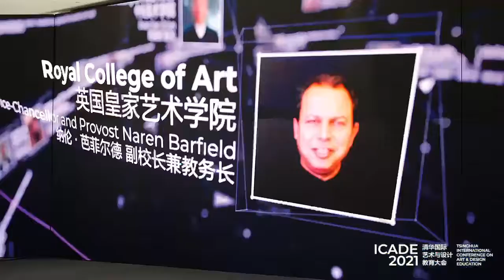Opening ceremony of the 2021 Tsinghua International Conference on Art & Design Education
The academy has brought together experts from more than 50 top art and design institutes around the world, including the Central Academy of Fine Arts, Royal College of Art and Parsons School of Design, to discuss the top-level framework of art and design education via both in-person and online events at the 2021 Tsinghua International Conference on Art & Design Education (ICADE 2021).

The two-day event seeks to ask our diverse world in a post-pandemic era how we can review art and design education from a global perspective again, how we can continue interactions between different cultures and deepen interdisciplinary collaborations, and what is the best way to cultivate talents with forward-looking perspectives.